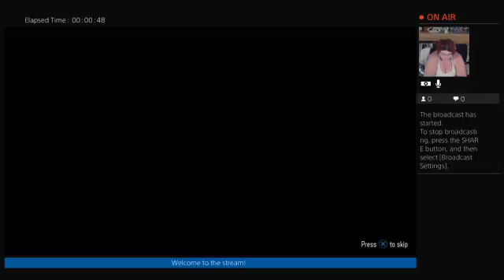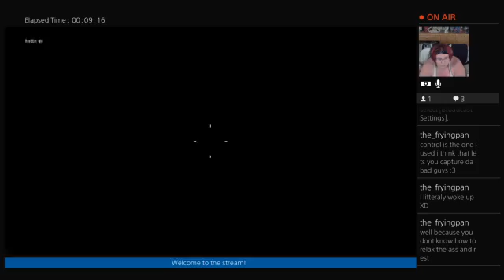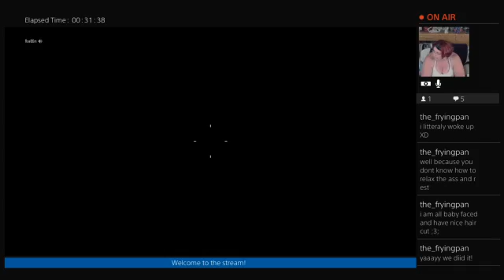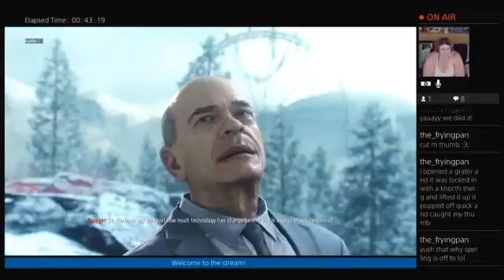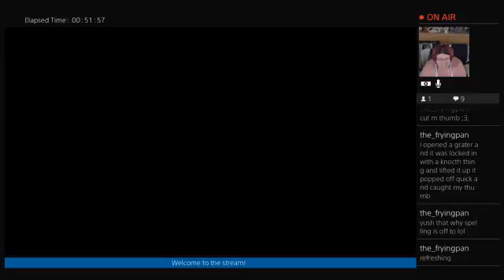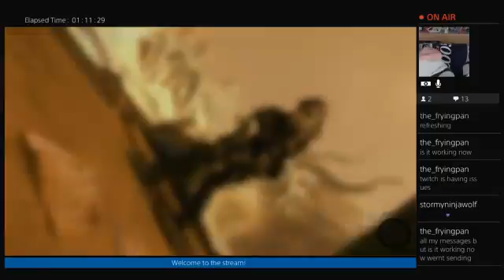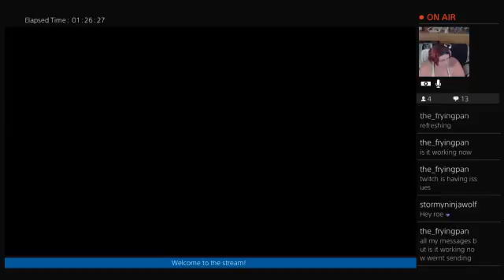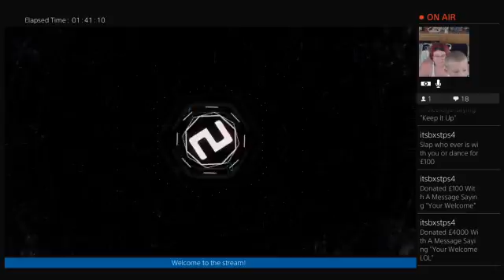roe fake donator